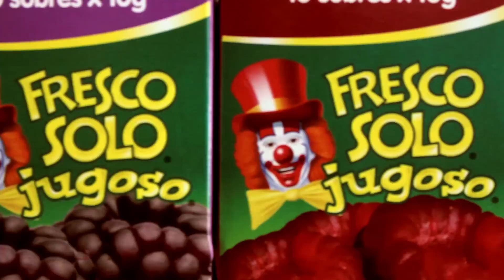NEL·LO C - Arrels (Videoclip Oficial)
Videoclip de "Arrels", single de la primera referència de Nel·lo C, "Arrels".

ARRELS EP, NEL·LO C.
.105MUSIK. .2015.

NEL·LO C, ARRELS

Instumental produïda per Ch Pinewood.

Enregistrat a 105MUSIK, Sabadell.

Producció per C. Marinel·lo.

Filmació i edició per Daniel Galgo.

ARRELS